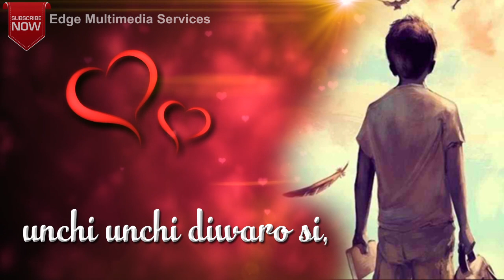Dil kya kre status